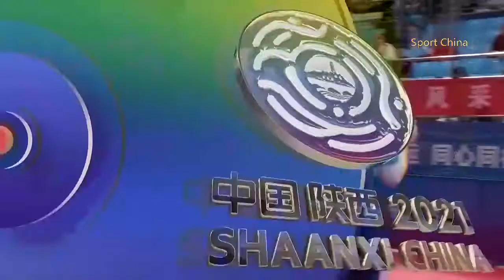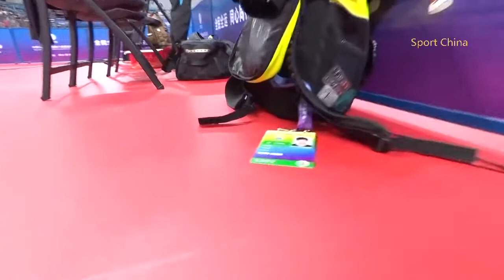Full Match：2021全运会乒乓球女双1/8决赛：王曼昱WangManyu/车晓曦 VS 西藏 徐佳瑞/朱培育 Table Tennis Women's Doubles 1/8 Finals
2021全运会乒乓球女双1/8决赛： 王曼昱WangManyu/车晓曦 (黑龙江队)  VS    徐佳瑞/朱培育 （西藏队）
Table Tennis Women's Doubles 1/8 Finals at 14th Chinese National Games
WangManyu/Chexiaoxi  (Team Heilongjiang)  VS  XuJiarui/ZhuPeiyu (Team Tibet )

The 14th National Games of the People's Republic of China will be held in Shaanxi Province from September 15, 2021 to September 27, 2021.